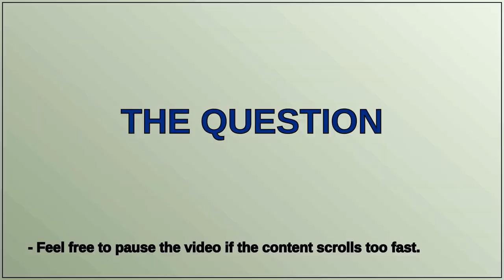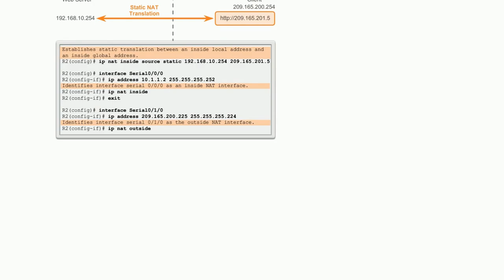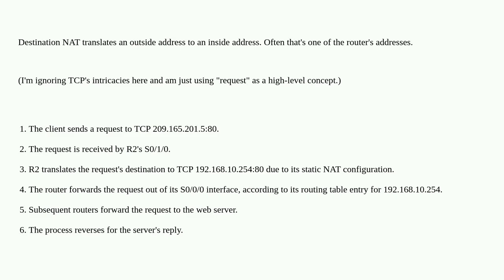Can somebody help me understand this static NAT example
A special thanks goes out to the community

  networking nat static